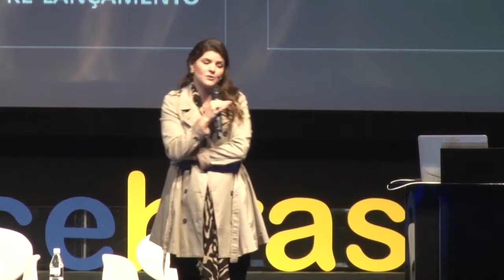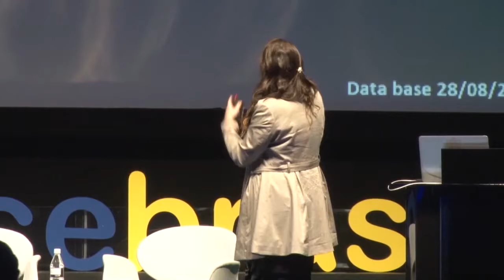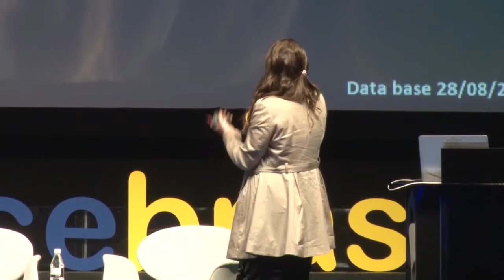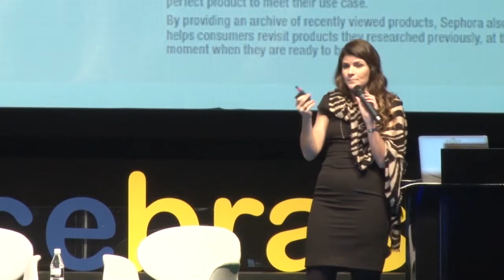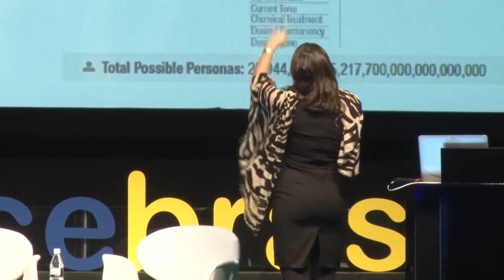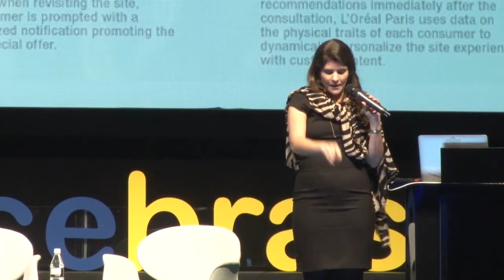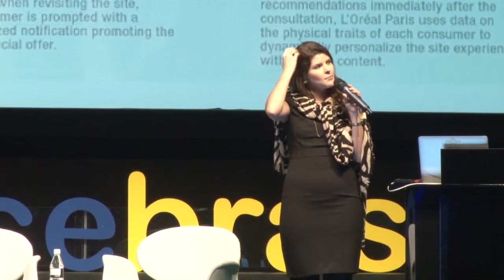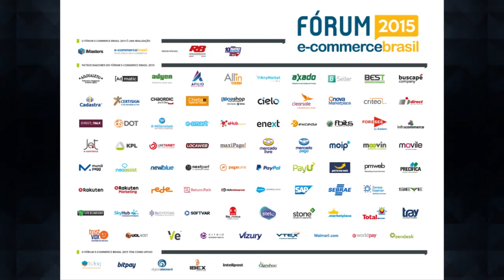Como a indústria utiliza o e-commerce a seu favor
Carolina Crespo, Coordenadora de E-Commerce da L'Oreal, fala sobre Como a indústria utiliza o e-commerce a seu favor e qual o real interesse do setor na integração com o varejo online no Fórum E-Commerce Brasil 2015.